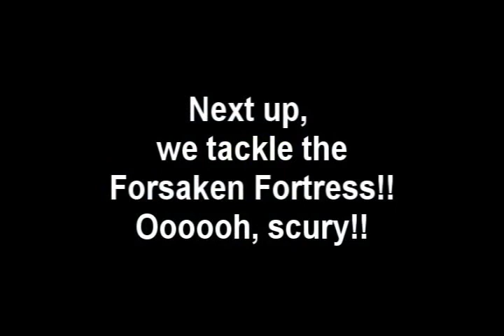Let's Play Wind Waker - DO A BARREL ROLL!!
Guest commentators: TheBigClaw and Shyharmonybear.